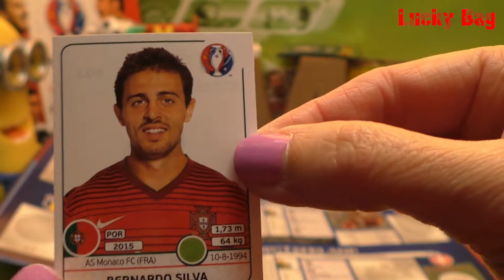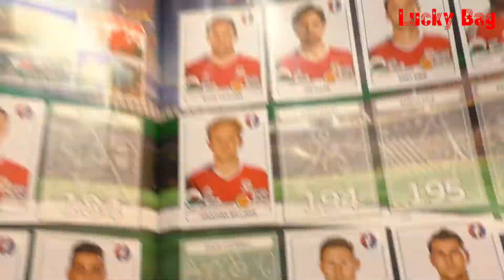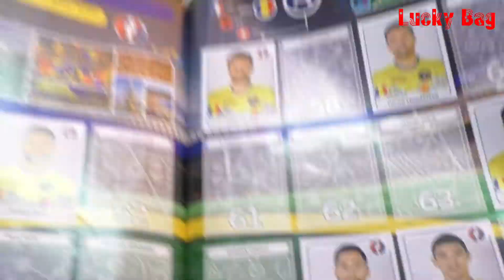PANINI UEFA EURO 2016 FRANCE new OFFICIAL STICKER ALBUM EM Frankreich new UNBOXING 5 Aufkleber #37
PANINI UEFA EURO 2016 FRANCE new OFFICIAL STICKER ALBUM EM Frankreich Europameisterschaften 16 UNBOXING 5 STICKER Aufkleber 1 Tüte auspacken one Pack opening neue Sticker öffnen UNBOXING VIDEO #37  ;)

my first Sticker #483 Michy Batshuayi :))))) B E L G I E N!!!

Alleinvertrieb für Deutschland stella distribution GmbH Hamburg (2 Euro)